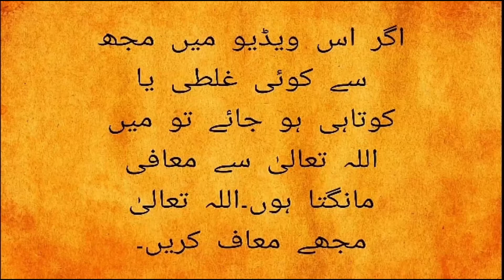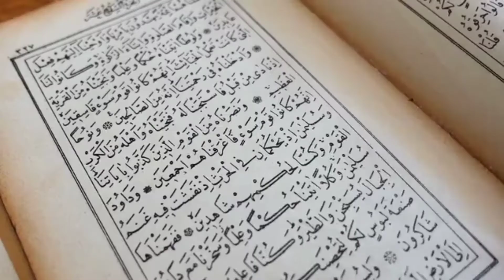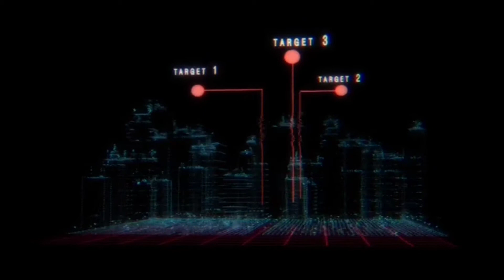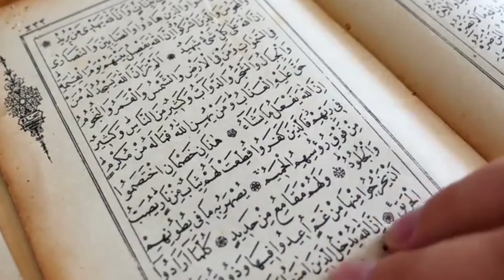Ashab ul Ukhdood Ka Dardnak Waqia !! The True Believers of God !! ( By Knowledge Zipp) in Urdu Hindi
Ashab ul Ukhdood Ka Dardnak Waqia Part 1 !! The True Believers of God !! ( By Knowledge Zipp in Urdu Hindi) ashab ukhdood Episode 1
There are different stories about the people of the Ditch (Ashab Ul Ukhdood). One of them is a hadith (Arabic: حَـدِيـث‎, 'account', 'narration' or 'report')
Hadith Refrence # Sahih Muslim # 7511 International Numbering #3005
About a Malik (Arabic: مَـلِـك‎, King) that had a sahir (Arabic: سَـاحِـر‎, magician) in the days before Muhammad. As the magician grew old and his lifetime was nearly over, he asked the King to choose a smart boy to learn sihr (Arabic: سِـحْـر‎, magic) from him. However, as the boy was training in magic, he met a monk everyday on the way to the magic class, and finally became a true believer in God. As a result, he could save people and treat sick people in unusual ways. When the King learned of this, he commanded/ordered the boy to abandon his faith in God. The boy rejected the King's command/order, so he(the boy) was killed. The King also burned those who followed the boy's relegion (Arabic: ديـن‎), in one or more ditches.

Ibn Ishaq-Guillaume interpreted this passage to be an allusion to the killing of the Christians of Najran by order of the King Dhu Nuwas. According to Christian sources, this event took place around 523 C.E. Dhu Nuwas converted to Judaism and chose Joseph as his new name. He went to Najran to force the Christian people there to convert to Judaism. When they refused, the King threw them alive into one or more burning ditches.

There is also a hadith that God chose a Nabi (Arabic: نَـبِي‎, Prophet) in Abyssinia, but the people of Abyssinia denied him. At last Prophet and his companions (Arabic: أصـحـاب‎ )were burned in a ditch.

It is reported that companions of prophet:
Daniyal (Daniel) were burned in a ditch [11] Some say it happened several times in several places such as Yemen, Constantinople, Babylon, Iraq, and Al-Sham; and that this story is not about just one such event.